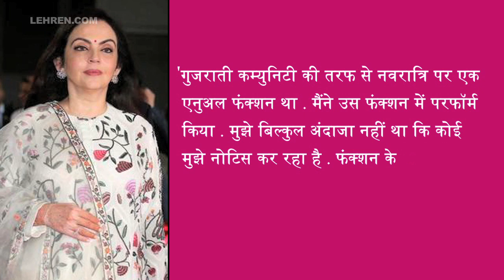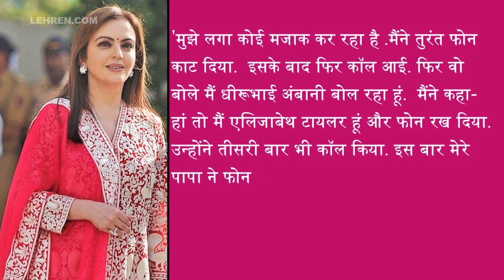When Nita Ambani Disconnected Dhirubhai Ambani's Call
Even before meeting Mukesh Ambani, Nita Ambani had grabbed the attention of Dhirubhai Ambani  who played cupid in their relationship. To know more watch the video. About Lehren: